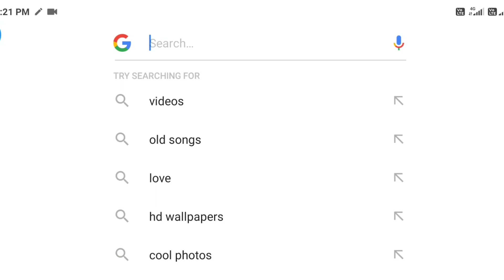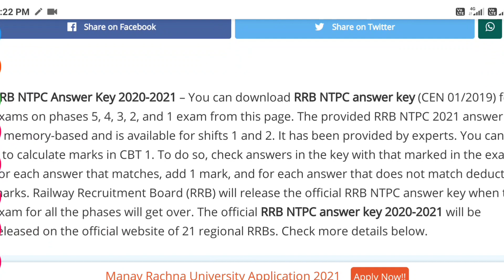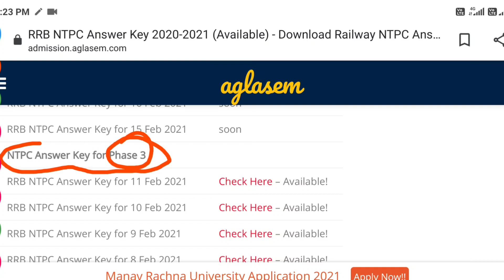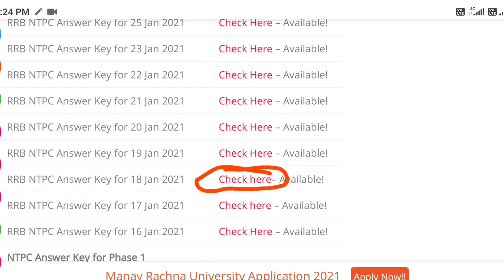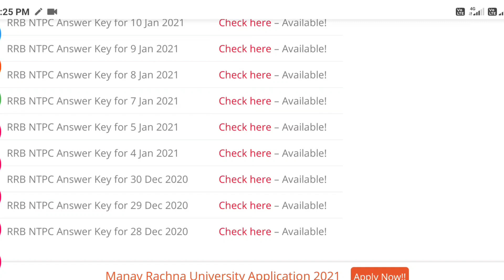RRB NTPC EXAM 2021 Answer key | phase- 1,2,3,4,5 answer key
RRB exam ntpc
Ntpc exam answer key 2021
 Answer key 2021
 Answer key
Exam answer key